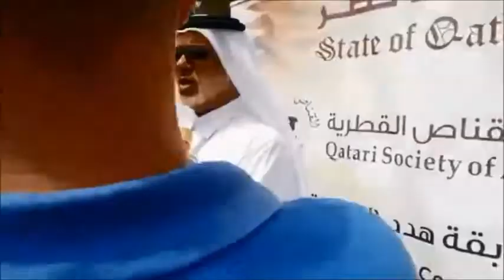الفروسية ومسابقات السلوقي بمهرجان العرائش